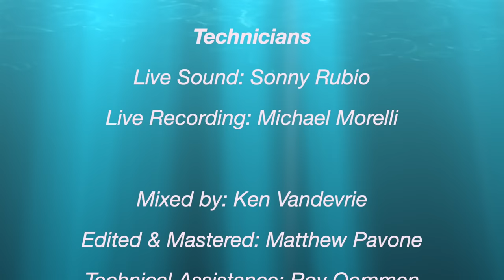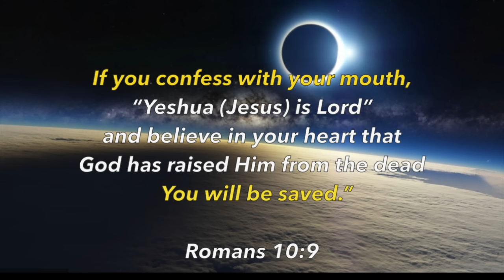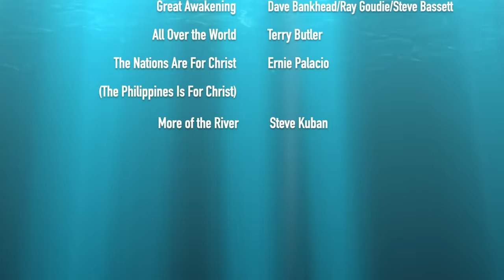𝗠𝗼𝗿𝗲 𝗼𝗳 𝗧𝗵𝗲 𝗥𝗶𝘃𝗲𝗿 𝟭 - 𝖫𝗂𝗏𝖾 𝖶𝗈𝗋𝗌𝗁𝗂𝗉 𝖠𝗅𝖻𝗎𝗆 by 𝗦𝘁𝗲𝘃𝗲 𝗞𝘂𝗯𝗮𝗻 (with Lyrics)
𝙅𝙤𝙞𝙣 𝙪𝙨 𝙛𝙤𝙧 𝙩𝙝𝙞𝙨 45-𝙢𝙞𝙣𝙪𝙩𝙚 𝙢𝙪𝙨𝙞𝙘𝙖𝙡 "𝙅𝙤𝙪𝙧𝙣𝙚𝙮 𝙙𝙤𝙬𝙣 𝙩𝙝𝙚 𝙍𝙞𝙫𝙚𝙧 𝙤𝙛 𝙇𝙞𝙛𝙚!"

"𝗠𝗼𝗿𝗲 𝗼𝗳 𝘁𝗵𝗲 𝗥𝗶𝘃𝗲𝗿 𝗣𝗮𝗿𝘁 𝟭" is a live worship concert led by Steve Kuban, featuring 12 songs focused upon the River of God's Spirit, flowing in and through His people, to revive and refresh them to reach the world for Christ. (See track list below)

"𝗠𝗼𝗿𝗲 𝗼𝗳 𝘁𝗵𝗲 𝗥𝗶𝘃𝗲𝗿 𝟮 - A Prophetic Journey Down the River of Life" (which will be released on YouTube March 3rd-4th, see below*) features 22 more songs, including 11 prophetic and spontaneous songs about the River of God. (If you would like to notified of its release on YouTube, please subscribe and click the notification bell.)

𝗧𝗵𝗶𝘀 𝗟𝗜𝗩𝗘 𝗣𝗥𝗘𝗠𝗜𝗘𝗥𝗘 𝘄𝗶𝘁𝗵 𝗹𝘆𝗿𝗶𝗰𝘀, is a perfect way for individuals, or members of a church or home group, to praise the Lord, together with other worshipers around the world! The songs are filled with the joy of the Holy Spirit, and "flow" non-stop from beginning to end, to help bring you right into the presence of the Lord!

𝗦𝘁𝗲𝘃𝗲 𝗞𝘂𝗯𝗮𝗻 𝘀𝗮𝘆𝘀:
"The river of God's Holy Spirit brings life to people's hearts, and healing to their lives!

"I know this for a fact, because from the moment I believed in Jesus Christ 40 years ago, He came inside me, and His Holy Spirit came inside me, and "Rivers of joy" began to bubble forth out from my innermost being, my heart and spirit, to the world and people around me. And it has never stopped!"

This live worship album will help you experience God's indwelling River in a deeper way, and bring  you closer to the Lord!

The music is vibrant and powerful, and the lyrics have been added to every song to enable people to really enter into the meaning of the songs.

The exciting and prophetic 𝙈𝙤𝙧𝙚 𝙤𝙛 𝙩𝙝𝙚 𝙍𝙞𝙫𝙚𝙧 2 will take place:

(Please see below for the exact start times for each time zone for 𝙈𝙤𝙧𝙚 𝙤𝙛 𝙩𝙝𝙚 𝙍𝙞𝙫𝙚𝙧 2)

𝗠𝗼𝗿𝗲 𝗼𝗳 𝘁𝗵𝗲 𝗥𝗶𝘃𝗲𝗿 𝟭
[00:14]  01   This is a Great Day
[05:00]  02   Come to the River of Life
[07:29]  03   There is a river
[09:03]  04   Come as a mighty river
[10:47]  05   Come to the River of Life (reprise)
[11:32]  06   My Love and My Light
[15:50]  07   The River is Here
[20:06]  08   Is Anyone Thirsty
[24:12]  09   Great Awakening
[27:39]  10   All Over the World
[30:42]  11   The Nations are for Christ (by Ernie Palacio)
[34:54]  12   More of the River

[23:28]   Prayer for the Nations
[42:01]  Video Clip of Live Recording
[44:08]  Thank You Musicians and Singers

𝗠𝗼𝗿𝗲 𝗼𝗳 𝘁𝗵𝗲 𝗥𝗶𝘃𝗲𝗿

More of the River of God in my life
More of the flow of Your Spirit
More of Your love and your grace and your might
More of the power of Your presence
Lord I need more of You

Lord fill my life with the fire of Your love
Fill me with power and strength from above
Pour out your Your mercy, Your grace flowing free
So that all of the world may see
That Jesus is living in me

Ocean of Love that will never run dry
Fill me with fire and cleanse me inside
Infinite Surge of the sacred supply
Flow down from the Father on high
More Lord, O More is my cry!

𝗢𝗻𝗹𝗶𝗻𝗲 𝗦𝘁𝗼𝗿𝗲𝘀 (𝘈𝘱𝘱𝘭𝘦 𝘔𝘶𝘴𝘪𝘤, 𝘠𝘰𝘶𝘵𝘶𝘣𝘦 𝘔𝘶𝘴𝘪𝘤, 𝘈𝘮𝘢𝘻𝘰𝘯 𝘔𝘶𝘴𝘪𝘤, 𝘚𝘱𝘰𝘵𝘪𝘧𝘺)